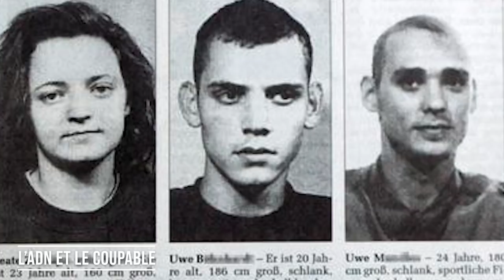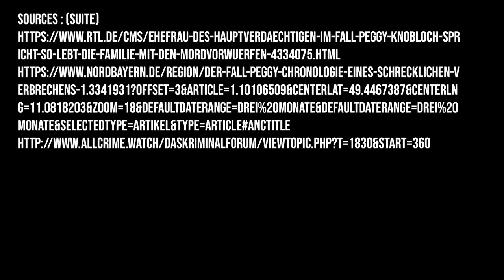[Disparition] La disparition de Peggy Knobloch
Peggy Knobloch disparaît le 7 mai 2001 et c'est le début de plusieurs erreurs d'enquête qui vont mener à une condamnation à perpétuité.
Le corps retrouvé une quinzaine d'années plus tard va encore mener à des erreurs de la police et orienter l'enquête vers des suspects improbables.